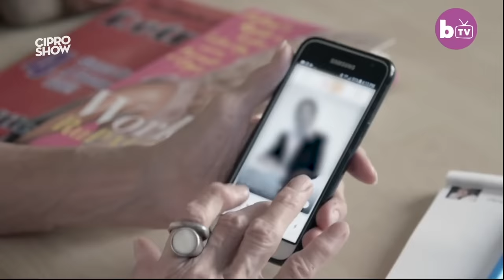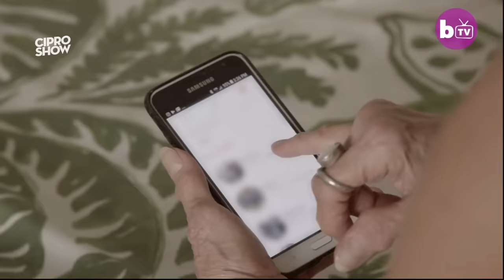LA ABUELA DE 82 AÑOS REINA DEL TINDER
Vaya Abuelita, 82 años y sabe disfrutar su vida.